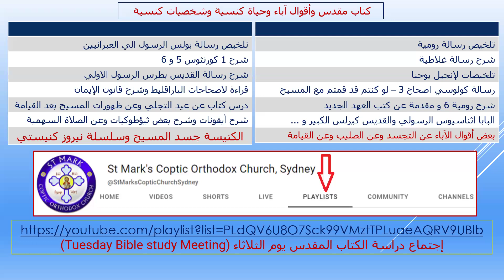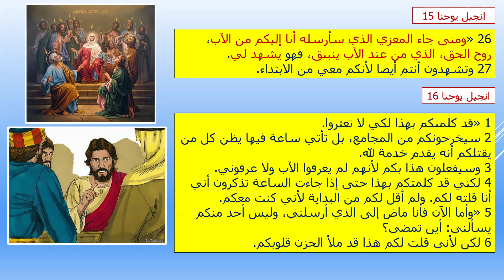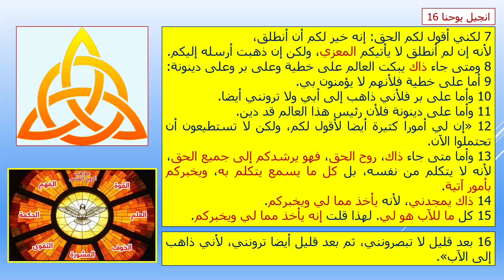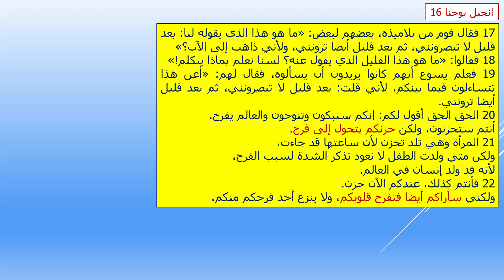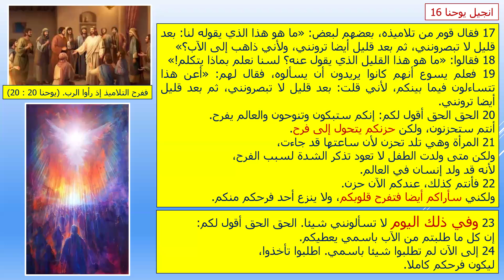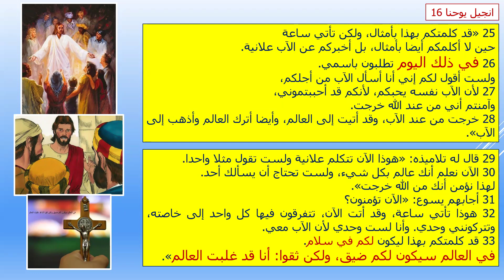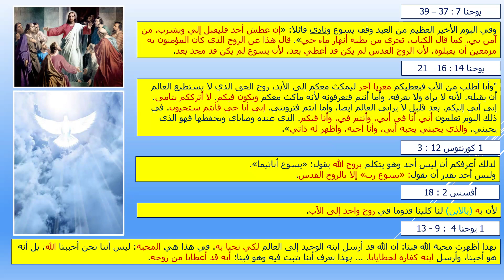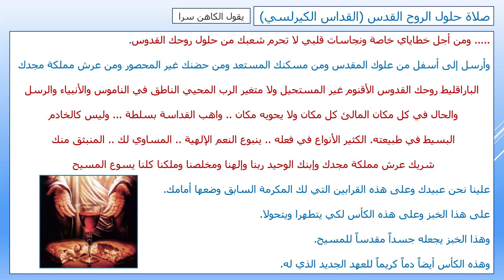انجيل يوحنا 16: الروح القدس المعزي يأخذ مما لي ويخبركم، ويرشدكم إلى جميع الحق